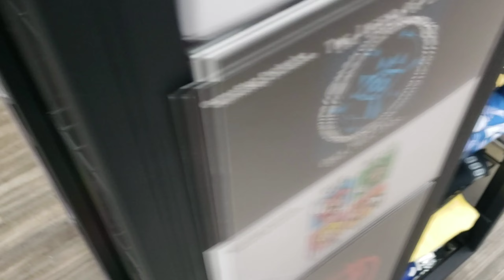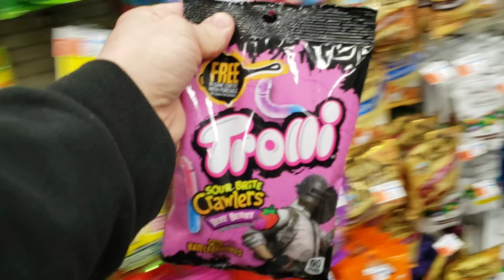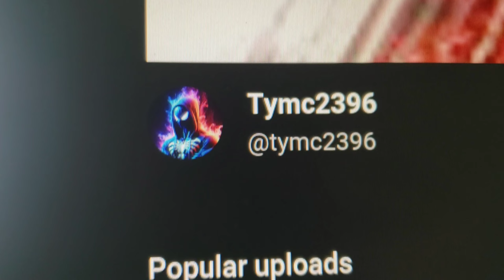Chilling N Vlogging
Hey guys it's me Tyler McGhee, This is my personal channel. Here I will make my own content like vlog's or thoughts on something, So pretty much. Stay turned and watch my videos as you please. Grab meal and drink and enjoy my long videos.

Links